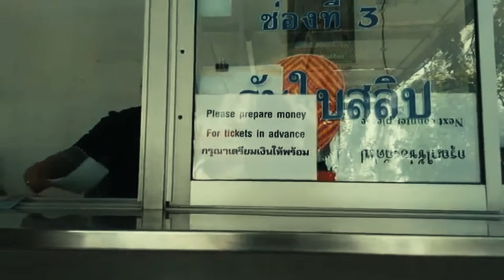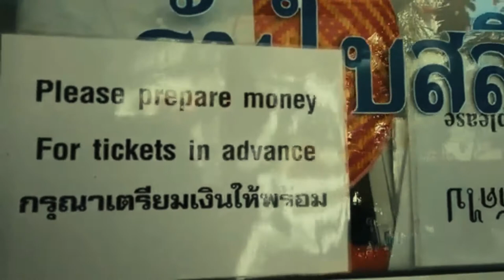Walking on inside WAT PHO 🇹🇭 cinematic 4K video footages | No copyright video | Thailand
Hello friends,
This video is about pattaya street -
Thailand is a country in Southeast Asia.  Situated in the heart of the Indonesian peninsula, the country is made up of 76 provinces covering an area of ​​513,120 square kilometers (198,120 square miles) and a population of over 66 million.  Thailand is the 50th largest country in the world by area and the 22nd most populous country in the world. Bangkok is suspected to be the capital of Thailand, bordering Thailand, Myanmar and Laos, Laos and Cambodia to the east, Thailand and Malaysia to the south, the Andaman Sea to the west and Myanmar to the south.

Wat Pho is one of Bangkok's oldest temples. It existed before Bangkok was established as the capital by King Rama I. It was originally named Wat Photaram or Podharam, from which the name Wat Pho is derived. WThe name refers to the monastery of the Bodhi tree in Bodh Gaya, India where Buddha is believed to have attained enlightenment.[6][10] The date of the construction of the old temple and its founder are unknown, but it is thought to have been built or expanded during the reign of King Phetracha (1688–1703). The southern section of Wat Pho used to be occupied by part of a French Star fort that was demolished by King Phetracha after the 1688 Siege of Bangkok.

After the fall of Ayutthaya in 1767 to the Burmese, King Taksin moved the capital to Thonburi where he located his palace beside Wat Arun on the opposite side of the Chao Phraya River from Wat Pho. The proximity of Wat Pho to this royal palace elevated it to the status of a wat luang ('royal monastery').

In 1782, King Rama I moved the capital from Thonburi across the river to Bangkok and built the Grand Palace adjacent to Wat Pho. In 1788, he ordered the construction and renovation at the old temple site of Wat Pho, which had by then become dilapidated. The site, which was marshy and uneven, was drained and filled in before construction began. During its construction, Rama I also initiated a project to remove Buddha images from abandoned temples in Ayutthaya, Sukhothai, as well other sites in Thailand, and many of these retrieved Buddha images were kept at Wat Pho. These include the remnants of an enormous Buddha image from Ayuthaya's Wat Phra Si Sanphet destroyed by the Burmese in 1767, and these were incorporated into a chedi in the complex. The rebuilding took over seven years to complete. In 1801, twelve years after work began, the new temple complex was renamed Phra Chetuphon Vimolmangklavas in reference to the vihara of Jetavana, and it became the main temple for Rama .

The complex underwent significant changes over the next 260 years, particularly during the reign of Rama III (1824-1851 CE). In 1832, King Rama III began renovating and enlarging the temple complex, a process that took 16 years and seven months to complete. The ground of the temple complex was expanded to 56 rai (22 acres), and most of the structures now present in Wat Pho were either built or rebuilt during this period, including the Chapel of the Reclining Buddha. He also turned the temple complex into a public center of learning by decorating the walls of the buildings with diagrams and inscriptions on various subjects. 90 On 21 February 2008, these marble illustrations and inscriptions was registered in the Memory of the World Programme launched by UNESCO to promote, preserve and propagate the wisdom of the world heritage. Wat Pho is regarded as Thailand’s first university and a center for traditional Thai massage. It served as a medical teaching center in the mid-19th century before the advent of modern medicine, and the temple remains a center for traditional medicine today where a private school for Thai medicine founded in 1957 still operates.

The name of the complex was changed again to Wat Phra Chetuphon Vimolmangklararm during the reign of King Rama IV. Apart from the construction of a fourth great chedi and minor modifications by Rama IV, there had been no significant changes to Wat Pho since. Repair work, however, is a continuing process, often funded by devotees of the temple. The temple was restored again in 1982 before the Bangkok Bicentennial Celebration.

pattaya night life styles
cinematic walking footages

All this thing you can get only on Footage online youtube channel.
🖇️My gear: Osmo Pocket, Gopro 9,Gopro 8, S9+